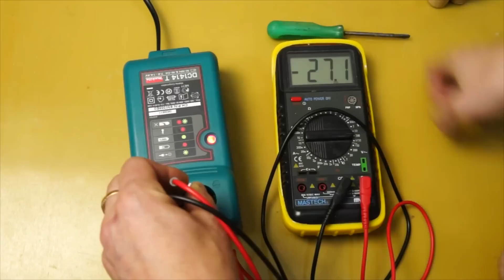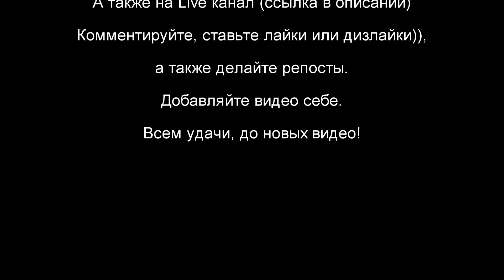Проблемы возникающие при переделке шуруповерта Makita на Li-Ion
Всем привет, с вами канал Андрея Ващенко. В данном ролике я проведу ремонт и переделку на Li-Ion аккумулятора от шуруповерта Makita. Вы увидите замену старой, никелево кадмиевой (Ni-Cd) батареи шуруповерта на литий-ионную (Li-Ion). Я расскажу, как правильно установить литий-ионные элементы, как защитить их от перезаряда и глубокого разряда.
Как экономить на покупках в интернете до 8,5%, с помощью ePN Cashback
Li-NMC аккумулятор 30 Ач , 60 Ач (оптовая ссылка) , 50Ач , 60 Ач , 60 Ач (3 шт) , 60 Ач (1 шт)
Термоусадочная трубка от 120 до 300 мм , от 220 до 480 мм
Чистая никелевая лента 1кг, с толщиной 0,25 и шириной от 4 до 12 мм
Чистая никелевая лента 1кг, с шириной 8 мм и толщиной от 0.1 до 0.3 мм
Никелевая лента 1кг покрытая никелем, с шириной 8 мм и толщиной от 0.1 до 0.3 мм
Зарядные устройства: 1S - 4.2В, 2S- 8.4В, 3S - 12.6В, 4S - 16.8В, 5S - 21В